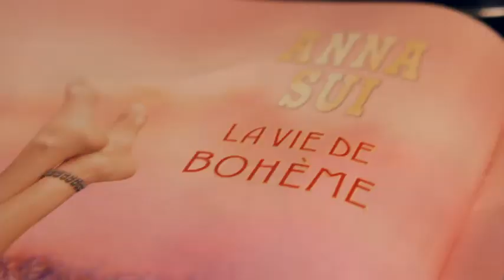Anna Sui SpringSummer 2014 Behind the Scenes